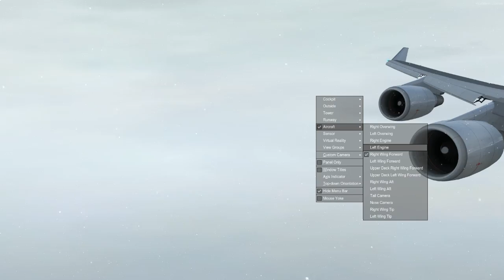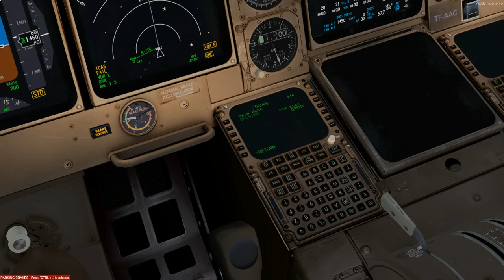B747 Geneva with Snow